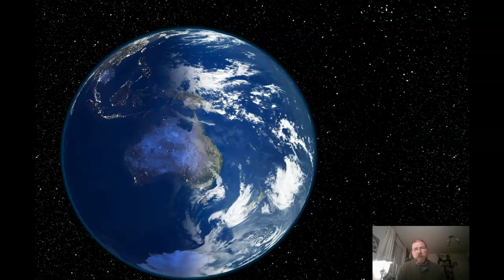PSY-5 Checking In With You Video! Sat. 1/15/22